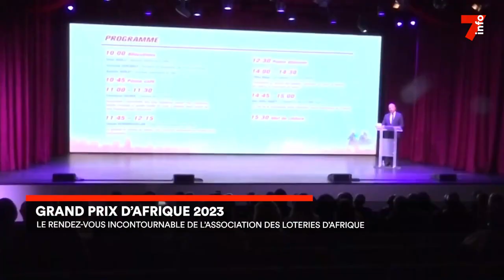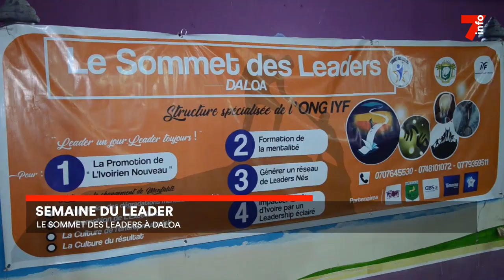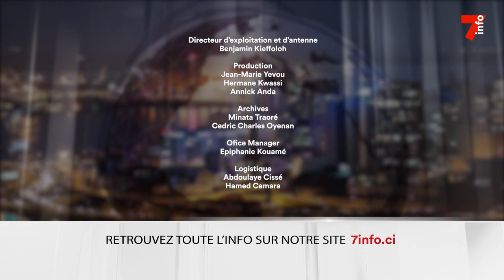Le 7 minutes du 11 mars 2023 (édition du 6h)